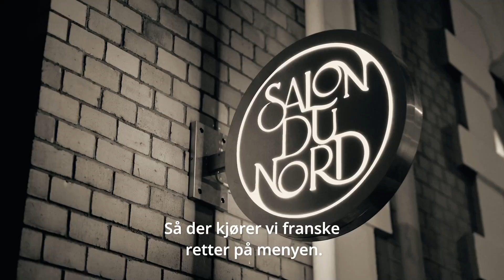Fjord, flyt, full fart - Stavanger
Arne Hjeltnes besøker nyrenoverte Hotel Victoria og Salon du Nord, Sirkus Renaa på Sølvberget, Sabi Enso, Private Cruise Stavanger, KOKKO kaffebar og den flytende badstuen Damp. Mye å rekke over, tenker du? Med kort avstand mellom de ulike opplevelsene er det lett å ta beina eller elsykkelen fatt. Vi ses i Stavanger - velkommen!

Filmen er laget i samarbeid med Arne Hjeltnes, Aldente, Elin Sola, Vinterfilm og Sweet Music. Takk til Tom Haga, Innovasjon Norge og alle som har bidratt!